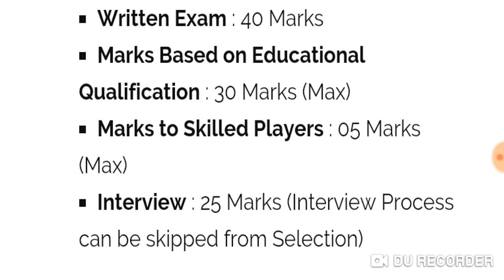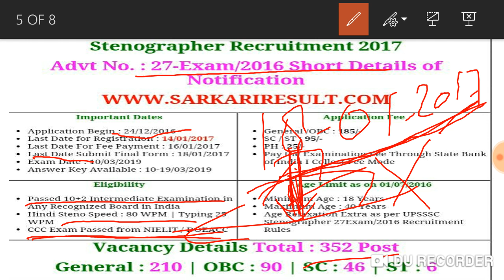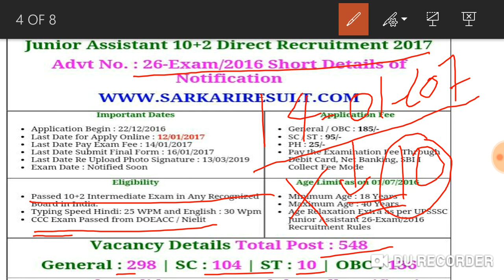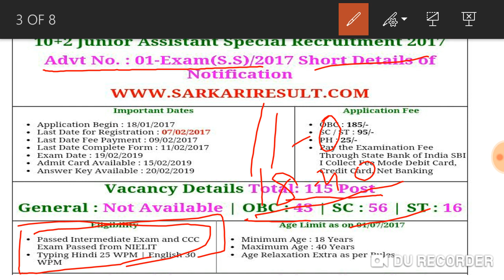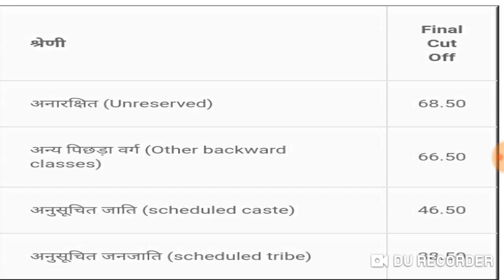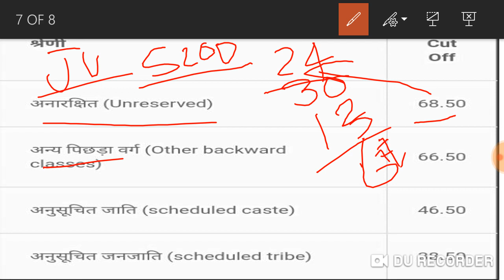UPSSSC steno, junior assistant, baklog full jankari, steno cutt off, junior assistant cutt off, fine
Es video m dosto upsssc ke examo k bare m btaya gya hay agar dosto video pasend aati hay to chennel ko subcribe jarur kare or like kare or share kare

Join telegram chennel and more pdf
YouTubek channel AITC GURU JI